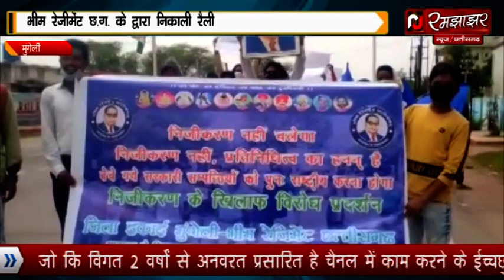मुंगेली/ भीम रेजीमेंट छत्तीसगढ़ ने निकाली वृहद रैली देखिए क्या थे उद्देश्य